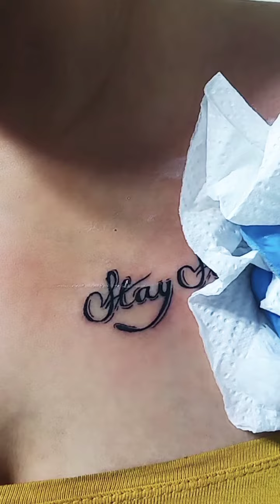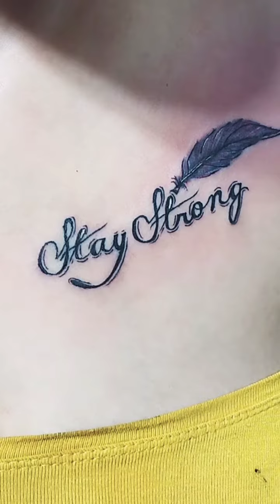Stay Strong with Feather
Thanks to Maam Venus From Al Hilal Doha Qatar